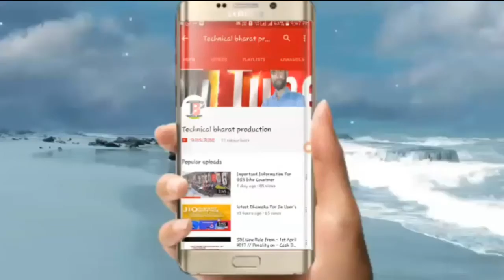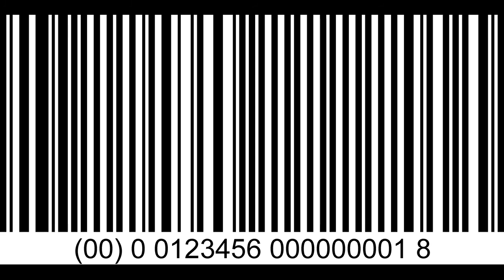Barcodes & QR Codes Explained in hindi | How they Work?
Welcome to Technical Bharat Production
Namaskaar Dosto, is video mein maine aapko Barcodes aur QR Codes ke baare mein bataya hai, aapne aksar bahut si jageh pe BarCodes aur QR Codes ko dekha hoga, aise mein maine aapko bataya hai ki yeh kya hote hai? kaise kaam karte hai? aur inke uses kya kya hai? Mujhe umeed hai ki Barcodes aur QR Codes ki working ke baare mein yeh video aapko pasand aayegi aur aap jaan jayenge ki yeh kaise kaam karte hai.